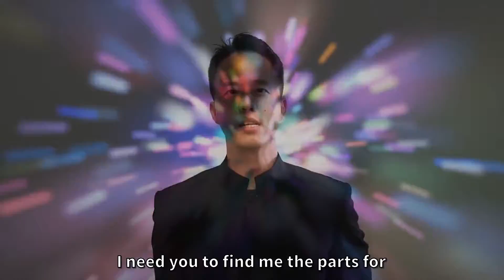The Escapee 2: General Jiang's Secret Message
Synthesis Youth Month 2019

There Is No New China Without the Communist Party - Shanghai Opera House Choir